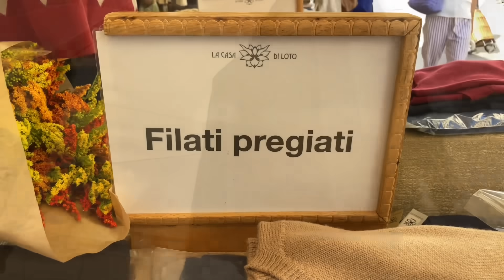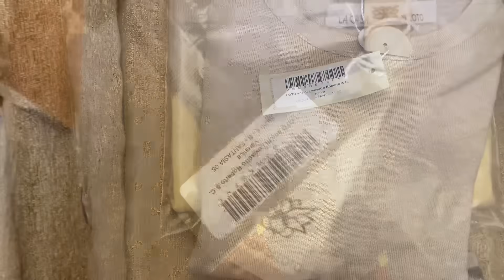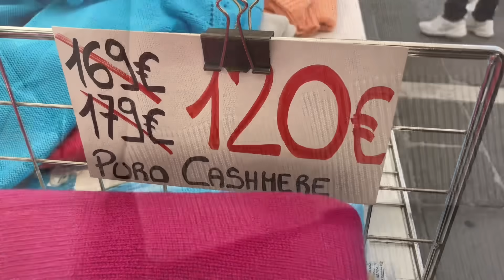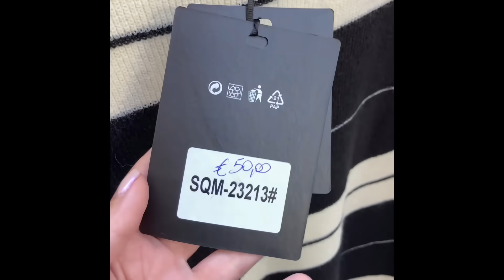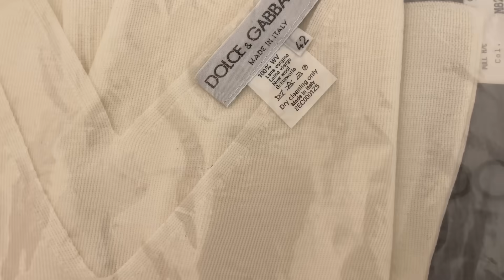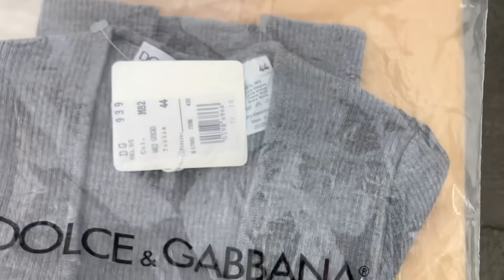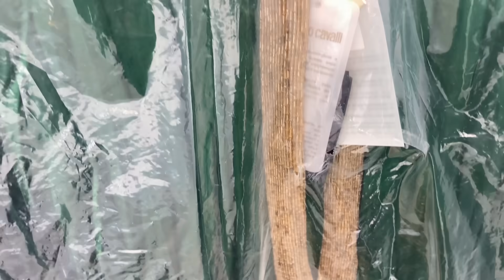Padova , итальянский рынок , находки !